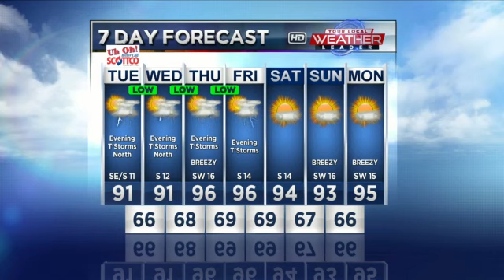8/21/2018 morning weather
The smoke will be heading out today, and storms come around for parts of the High Plains.